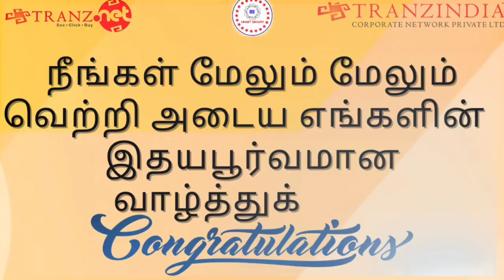33th Week Leaders Winner Miss. R. Yuvarani Mam.....tranz India.... Smart Groups...